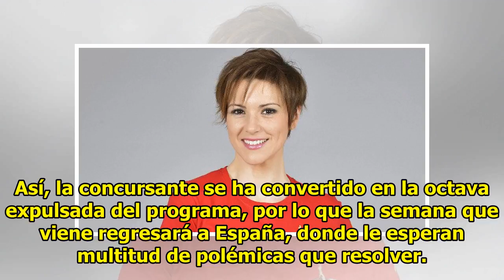[ Supervivientes 2018 ] María Jesús Ruiz, octava expulsada